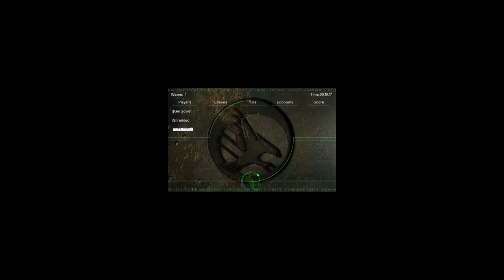johnZpro and mola vs nme and emotinalG